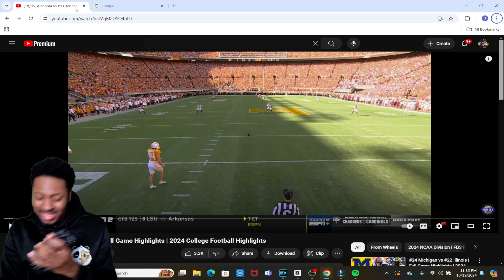BAMA FANS PUNCHING THE AIR RN REACTING TO 7 Alabama vs 11 Tennessee Full Game Highlights